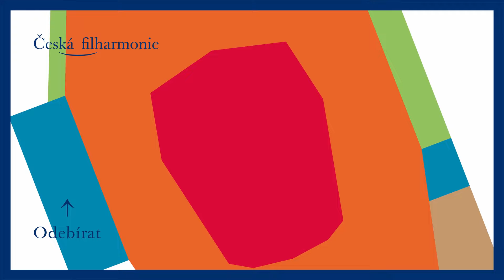Šostakovič: Symfonie č.5 d moll - Analýza a provedení (Marko Ivanović, Česká studentská filharmonie)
Poslechněte si Šostakovičovu Pátou symfonii v podání České studentské filharmonie, která ji uvedla v rámci vzdělávacího cyklu Kroky do nového světa. Koncertem vás provede Petr Kadlec spolu s dirigentem Markem Ivanovićem. Natočilo 14. a 18. ledna 2019 Studio Rudolfinum. Příjemný zážitek!

Dmitrij Šostakovič: Symfonie č. 5 d moll, op. 47

Česká studentská filharmonie

Dirigent: Marko Ivanović
Moderátor: Petr Kadlec

0:00 Šostakovič: Symfonie č.5 d moll – Analýza
6:53 Šostakovič: Symfonie č.5 d moll, I. Moderato – Allegro non troppo
23:23 Šostakovič: Symfonie č.5 d moll – Analýza
36:23 Šostakovič: Symfonie č.5 d moll, II Allegretto
42:46 Šostakovič: Symfonie č.5 d moll – Analýza
49:04 Šostakovič: Symfonie č.5 d moll, III. Largo
1:03:09 Šostakovič: Symfonie č.5 d moll – Analýza
1:14:00 Šostakovič: Symfonie č.5 d moll, IV. Allegro non troppo